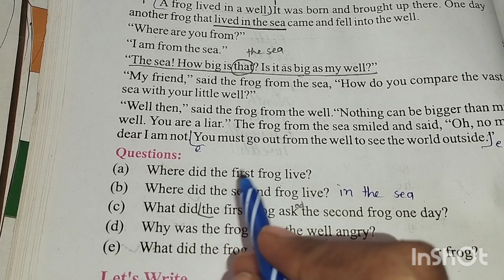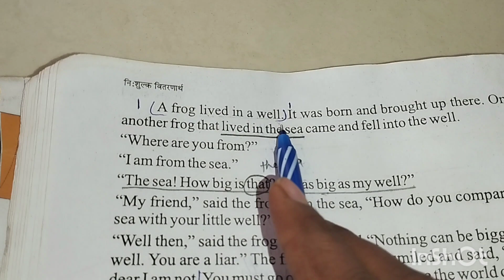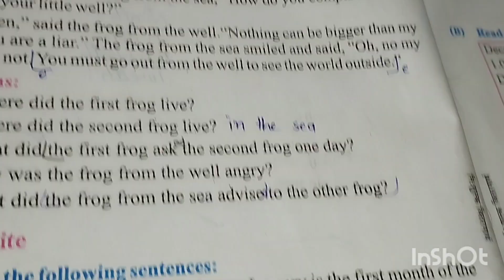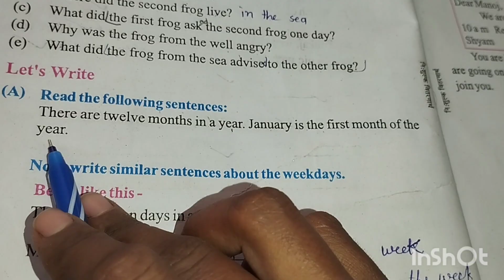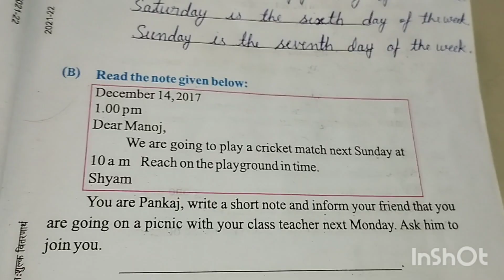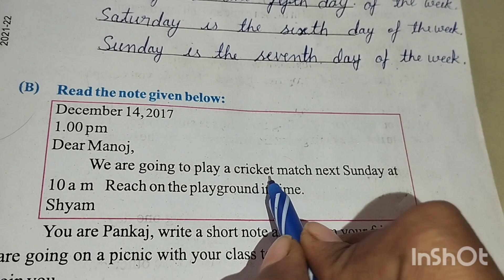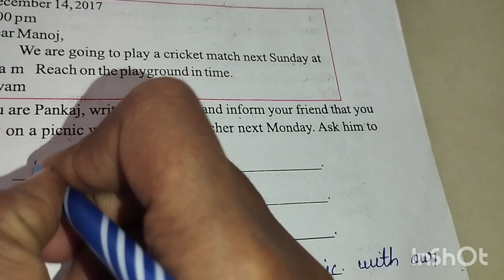Mp Board English Reader | Class -5 lesson -3 A Visit to a Headstart Centre Questions Answer Part -4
Mp Board  English Reader | Class -5 lesson -3 A Visit to a Headstart Centre Questions Answer Part -3

Part 👇3